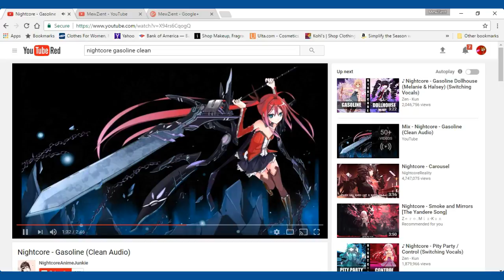DESCRIPTION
GUYS! i GOT MEDIBANG PAINT PRO AND IM GONNA B DRAWING ALOT AND UPLOADING THEM ON GOOGLE+!